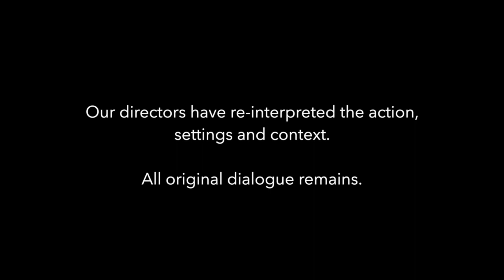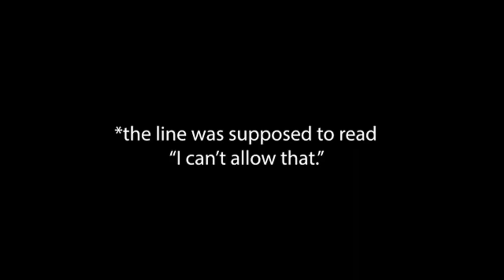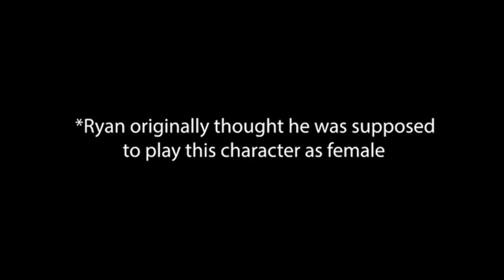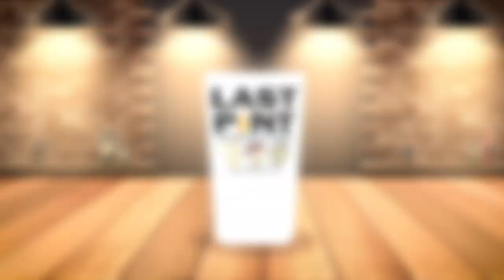Wrecked Re-Runs - Episode 2 - The X-Files S01E19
Last Pint Productions presents Wrecked Reruns, where we revisit a classic and much beloved TV show and serve it up with a twist!

The cast has no idea what to expect until the episode starts! And our writers have kept only the original episode’s dialogue and used it to re-interpret the action, locations, and even subtext. Plus, who KNOWS what other surprises our rotating slate of directors have in store?

Cold readings of the hot shows you used to love. This is Wrecked Re-Runs.

This week's episode is based on The X-Files: Season 1, Episode 19.
Directed By David Nutter
Written by Marilyn Osborn
The X-Files was produced by Ten Thirteen Productions and created by Chris Carter.
The X-Files theme was composed by Mark Snow